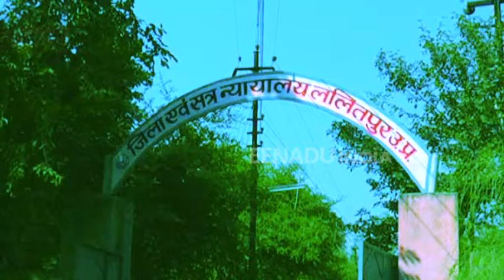ललितपुर: 2 साल पहले हुए भोलेराजा हत्याकाण्ड में पांच हत्यारों को उम्रकैद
ललितपुर:  जिले में 2 वर्ष पहले थाना पाली में गांव बरौदिया राईन में जमीन विवाद में दिनदहाड़े खून की होली खेली गई थी. इसमें नामजद पांच आरोपियों ने भोलेराजा को जान से मार दिया था और 3 लोगों को घायल कर दिया था. इस मामले में अपर जिला जज दस्यु प्रभावित क्षेत्र विशेष न्यायधीश ने आरोपियों को आजीवन कारावास की सजा सुनाई है.